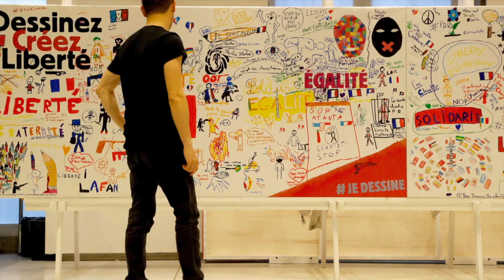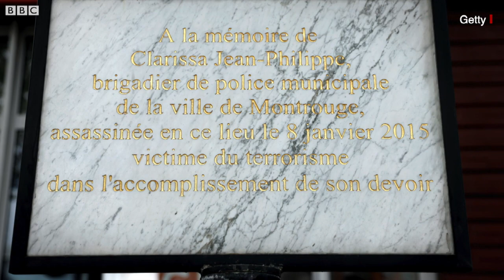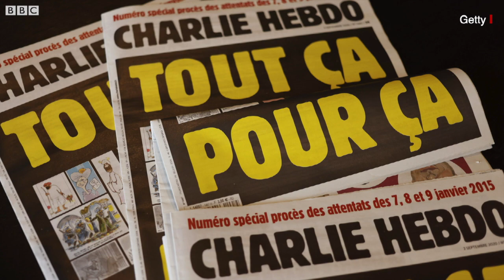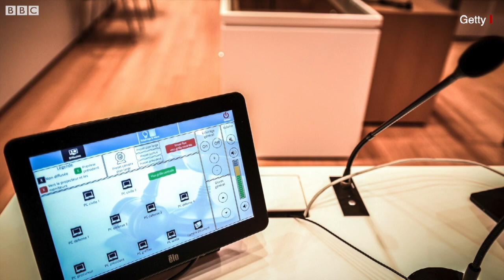Charlie Hebdo and Prophet Mohammad: शार्ली एब्डो ने फिर छापे पैग़ंबर मोहम्मद पर विवादित कार्टून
फ्रांस की व्यंग्य पत्रिका शार्ली एब्डो ने पैग़ंबर मोहम्मद के उन कार्टूनों को फिर से प्रकाशित किया है जिनके कारण साल 2015 में वह ख़तरनाक चरमपंथी हमले का निशाना बनी थी. इन कार्टूनों को उस समय पुनर्प्रकाशित किया गया है जब एक दिन बाद ही 14 लोगों पर सात जनवरी, 2015 को शार्ली एब्डो के दफ़्तर पर हमला करने वालों की मदद करने के आरोप में मुक़दमा शुरू होने वाला है. इस हमले में पत्रिका के प्रसिद्ध कार्टूनिस्टों समेत 12 लोगों की मौत हो गई थी. कुछ दिन बाद पेरिस में इसी सी जुड़े एक अन्य हमले में पांच लोगों की जान चली गई थी. इन हमलों के बाद फ्रांस में चरमपंथी हमलों का सिलसिला शुरू हो गया था. पत्रिका के ताज़ा संस्करण के कवर पेज पर पैग़ंबर मोहम्मद के वे 12 कार्टून छापे गए हैं, जिन्हें शार्ली एब्डो में प्रकाशित होने से पहले डेनमार्क के एक अख़बार ने छापा था.

आवाज़: प्रज्ञा सिंह